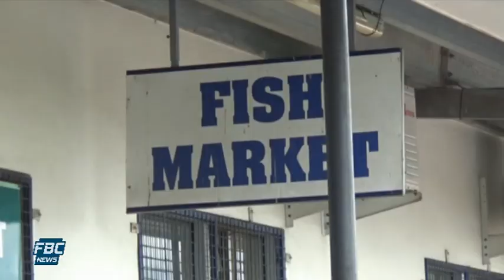News Mornings 19 April 2021